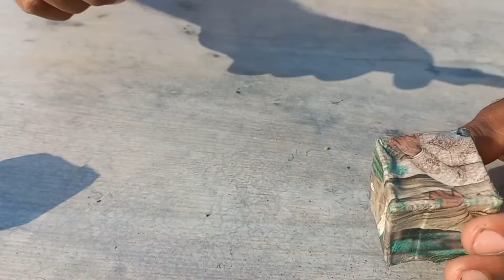सुतली बम को खोल कर जलाने से क्या होगा ? Sutli bomb experiment | Vip bomb | Crackers experiment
You search
vip bomb
sutli bomb
naji bomb
Crackers
Crackers testing
Crackers sound testing
diwali video